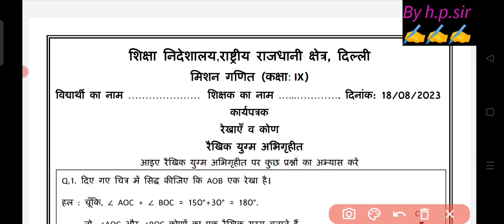Class 9th Mission Mathematics Worksheet Solution 18/08/23 ||class 9 mission maths worksheet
class 9 mission mathematics 18 august 2023
18 August 2023  class 9 mission mathematics